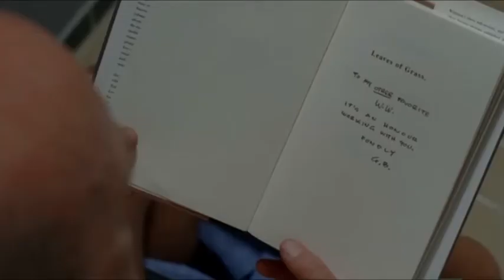Breaking Bad Season 5 Finale - Funny Ending (Spoiler Alert)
They say you do your best thinking whilst on the john. (Season five ending spoiler)